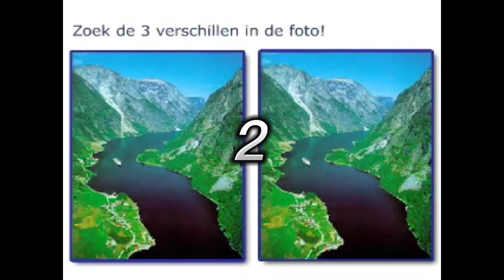[Uberduck.ai] Chiaki Nanami's Screamer Prank On Wario: Zoeken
Warning: Contains Jumpscare

Based On Fegelein's Screamer Prank On Inglorious Basterds Hitler By WonkyTonkBotty
Used With Uberduck.ai

for purposes such as criticism, comment, news reporting, teaching, scholarship, and research.